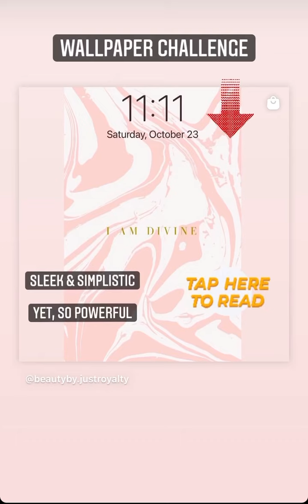NEW AFFIRMATION PHONE WALLPAPER by Just Royalty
Have you gotten your affirmation wallpaper download yet? 💕
How many times do you look at your phone a day? Over 20+ times? Your phone’s wallpaper can be used as an effective tool. Having something inspirational as the background can help train the subconscious mind.

With a sleek & simple yet, powerful design, positive affirmations will aid in allowing the best version of yourself to emerge 👑. Positive affirmations are a great way to boost your self-esteem. Make it a habit to read the affirmation to yourself every time you look at your phone. Self-Love is the best love 🥰

There are 14 affirmation wallpapers to choose from. The wallpaper is only $1 and you are able to download it right to your phone!

There are benefits to saying affirmations
INSTAGRAM CHALLENGE

Let’s do an Instagram challenge. Here’s how it goes:

1. Visit the link in our bio

2. Choose your wallpaper and follow the check out steps

3. Download and introduce your phone to its new wallpaper affirmation design 📲

4. Screenshot and post to your story (don’t forget to tag us so we can see)

5. Follow @beautyby.justroyalty for all things Self-Love 💕

6. Follow @spiritualbaddie33 to join the community 🧚🏾‍♀️🌈💕